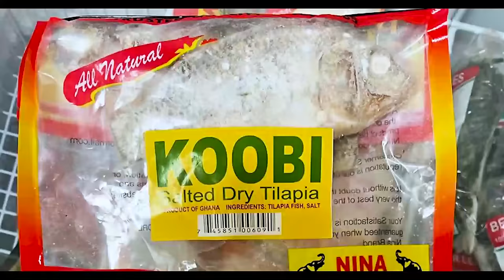OBAA CEE Bashɛs KIDI And Rɛveals What ASANTEWAA Did To Her; I lost my Boarding Pass At the Airport🛫